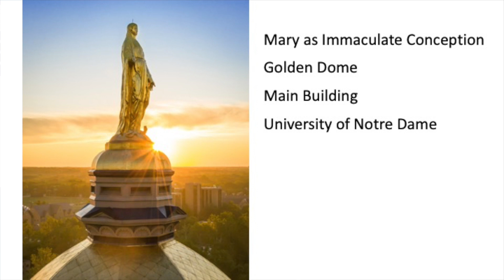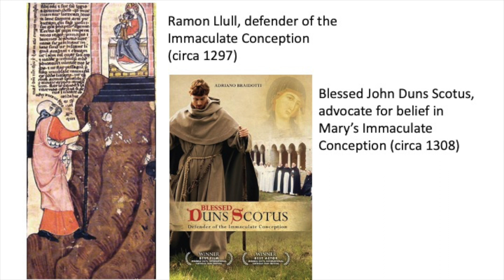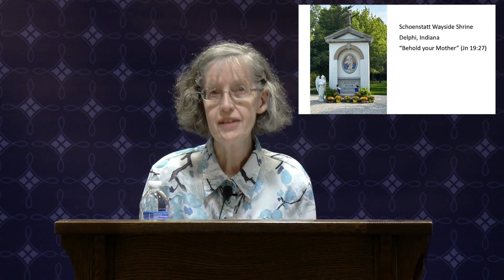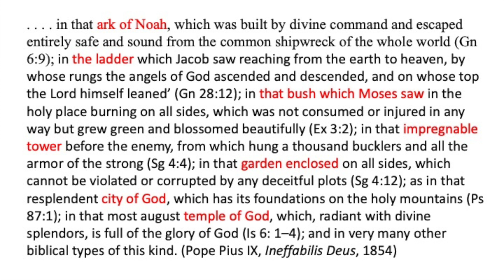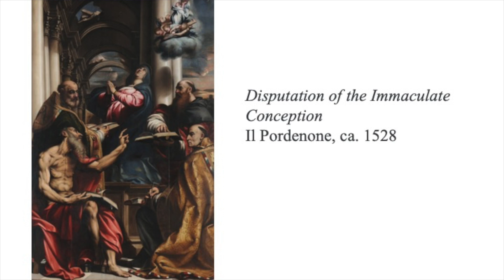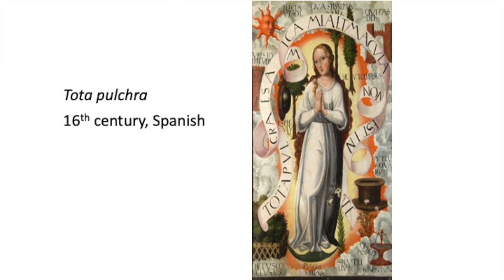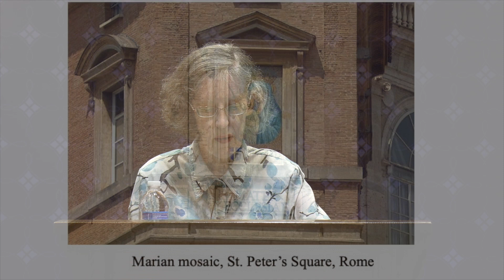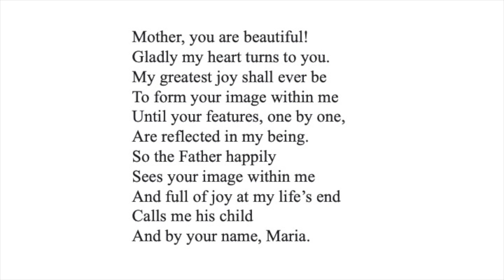Saturdays with the Saints – Tota Pulchra: Immaculate Conception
Sr. Ann Astell, Ph.D., presents "Tota Pulchra: Immaculate Conception." This is the first of six lectures in the 2023 Saturdays with the Saints series "A Season with Our Lady."